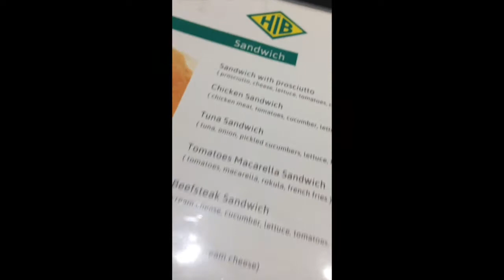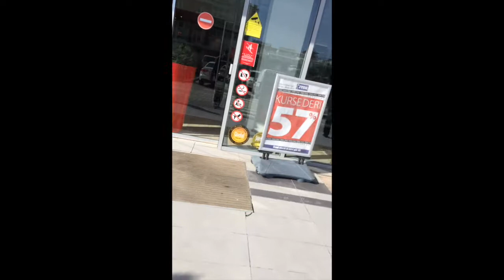Take a peek inside Kosovo (Southern Serbia)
A collection of short videos shot in random places in Southern Serbia (Kosovo).  Most of the video is in Urosevac(Ferizaj) and in Prizren.

The country now known as Kosovo is still a much disputed and largely  unacknowledged "country" situated in the southern portion of Serbia, formerly known as Yugoslavia.  The region has had a very violent and tumultuous history, and even today still in the process of restoration-  both structurally and economically, from the war and ethnic cleansing that occurred back in 1999.

The population of Kosovo consists mostly of ethnic Albanians, and is a predominately Muslim country. Serbia is predominately Christian and has ethnically Slavic people.  Although there are some "Serbian" villages still in Kosovo, with the majority of their residents speaking Serbian.  This sometimes causes tension.